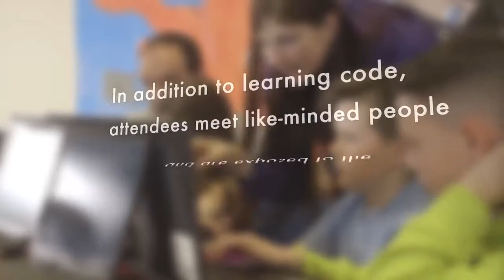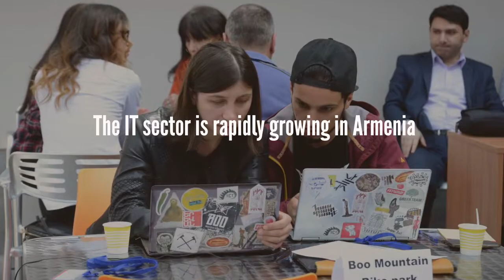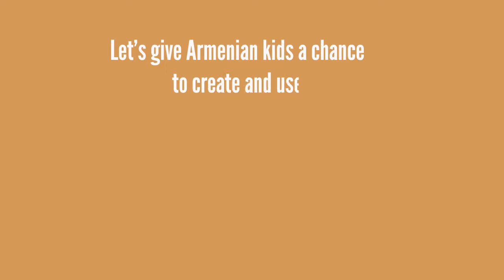CoderDojo in Armenia: Crowdfunding Campaign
As programming lets mankind think and create, let’s give Armenian kids a chance to write and use their own code!

ARIT cultural-innovative NGO from Armenia is joining the CoderDojo network. With the support of this campaign we plan to found 6 clubs in capital Yerevan and the regions giving access to coding to at least 1000 kids a month aged mostly between 7 and 14.

In this Video there are materials used from Coder Dojo Foundation, some photos of Vanadzor Technology Center, from Girls in Tech Armenia and TaTa childcare center.